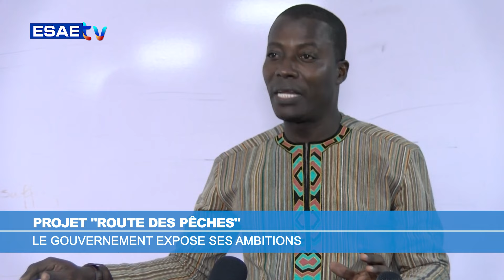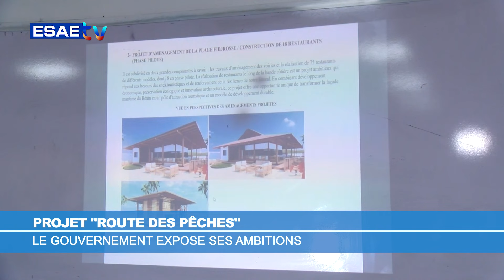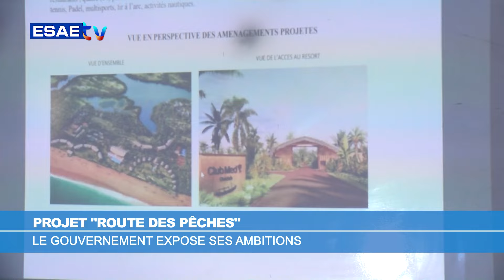WILFRIED LEANDRE HOUNGBÉDJI EXPOSE LES AMBITIONS DU GOUVERNEMENT POUR LA ROUTE DES PÊCHES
🌍🇧🇯Suivez sur ESAE TV, Wilfried Léandre HOUNGBEDJI porte parole du gouvernement qui expose les ambitions du gouvernement pour la route des pêches

🌍🇧🇯 *Propos Recueillis : Annaël Vianney DOHOU*